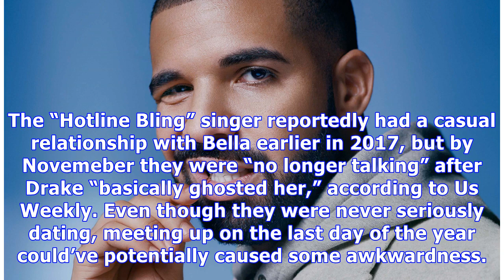Drake & Bella Hadid Reunite After Dave Chappelle’s Epic NYE Show — Where Was The Weeknd?